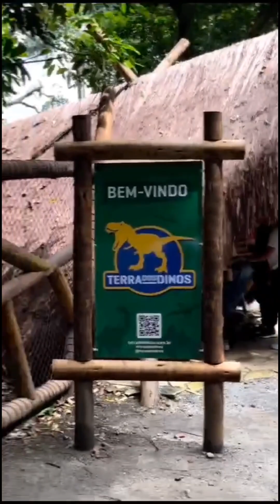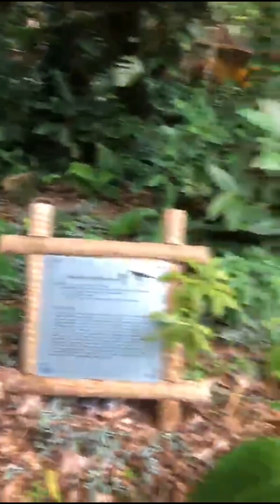Terra dos Dinos